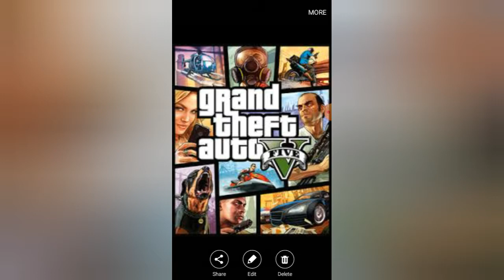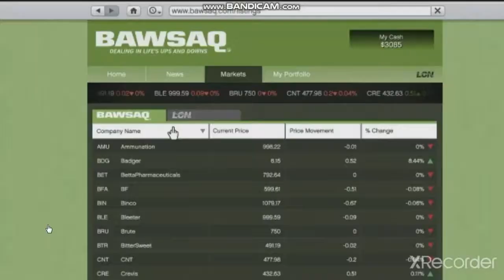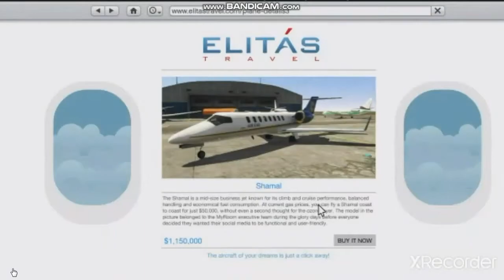gta thaft auto v trailer made by ethiopian you tuber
hello guys this is samuel today i will show you
gta 5
gta 5
gta 5
gta 5 is made for pc, android, ps3, 4 and 5 even xbox
price in amazon
for
ps3. $16.53
ps4. $23.95
xbox .$18.01
pc. $24.95